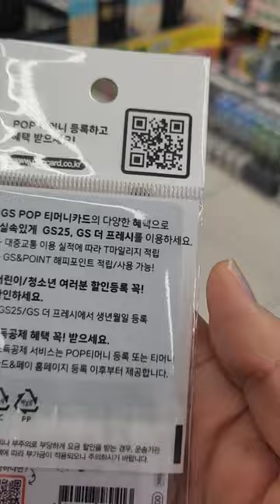Buying and charging T money card at convenience store in Korea